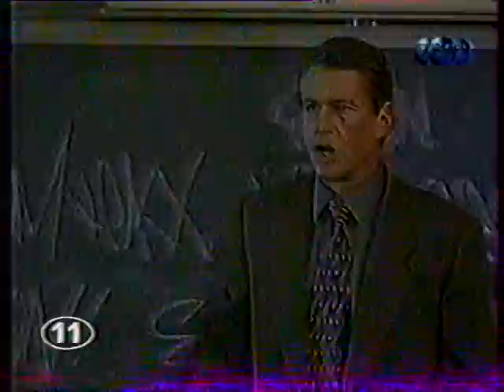Замена-Дублер (анонс)(11-ТНТ) (1999)[VHS]